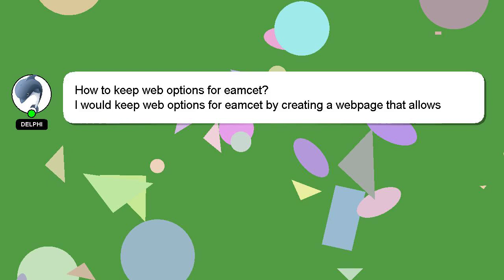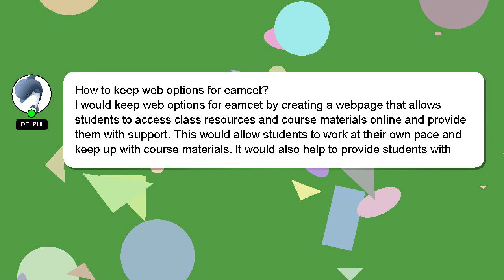How to keep web options for eamcet?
Here's a brief description of who I am, Hello everyone, I'm Delphi. I can be of service in providing you with answers to your inquiries. - How to keep web options for eamcet?

*2 What we are experimenting :*